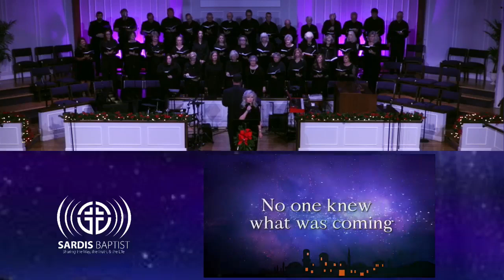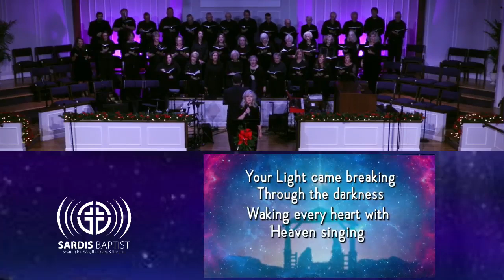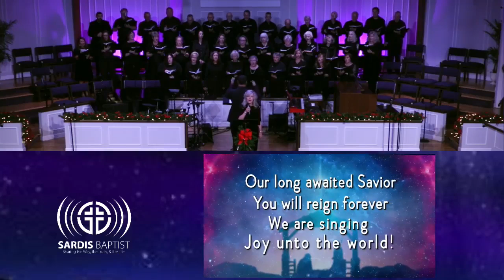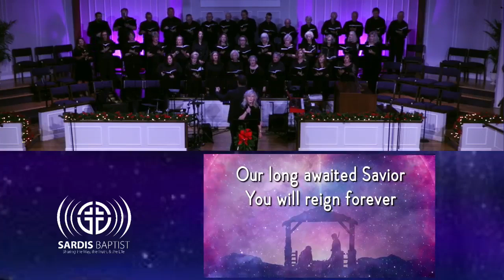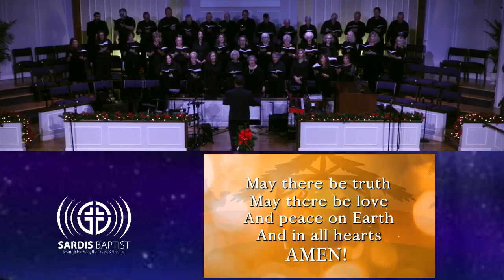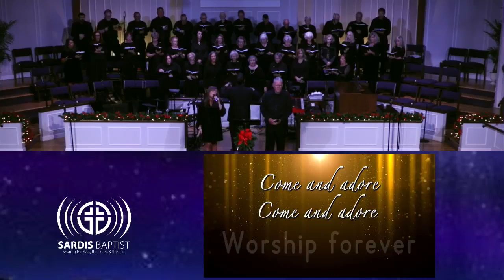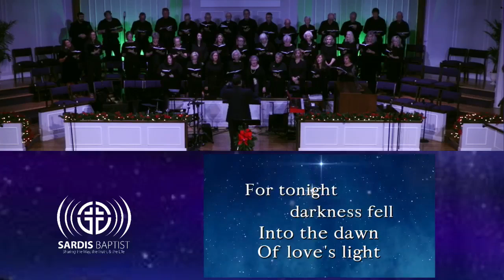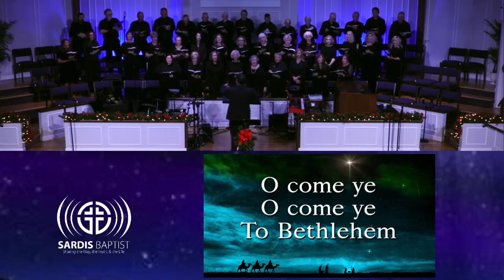Hope Awakes in Bethlehem - Christmas Musical 2023